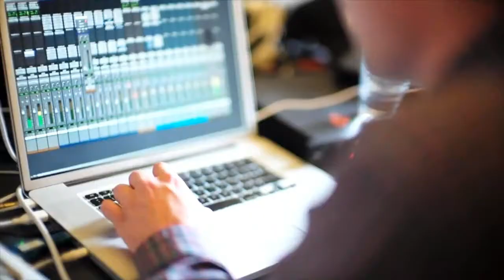BOPPING WITH JOE.... RECORDING DATE 4/25/15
FEATURING: RECORDING ARTIST-PRINCESS JOY VILLA -
BIRTHDAY/ ENGAGEMENT/ GRAMMY AWARDS / VIDEO

NEW SHOW HOSTED BY JOE CHAPEL..BRINGING YOU NEW ARTIST / TALENTS/ DISCOVERIES..ENJOY!